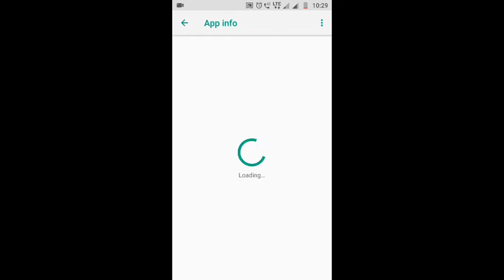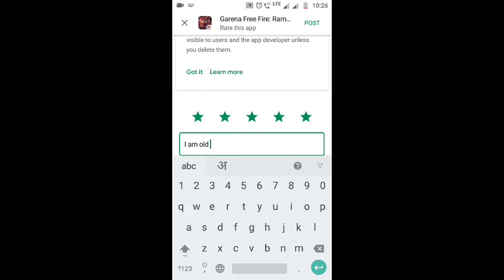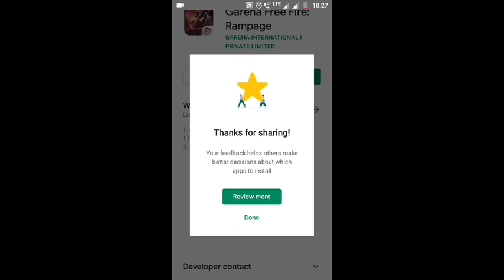How To Get 1000 Diamond In Free Fire | New Trick To Get Unlimited Diamond In Free Fire 2020 | Free D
free fire free diamond trick
how to get 1000 diamond in free fire
get 1000 diamond in free fire 2020
how to get 1000 diamond
free fire unlimited diamond trick
get 1000 diamond only 1 trick
only 1 trick get 1000 diamond in free fire
new trick to get unlimited diamond in free fire 2020
new trick 1000 free diamond
1000 free diamond 2020 trick
sc gaming force

SHARE WITH YOUR FREE FIRE  FRIENDS

Tags.

sc gaming force
free fire top up event full details
how to collect winterland socks token in free fire
how to collect cold steel gold in free fire
my stery shop 6.0 full details in free fire
free fire diwali party mission full detafidiwali spin free fire
free fire diwali spin event full details
match and win free fire
free fire match and win full details in free fire
free fire prepare to party event full details
Shani Character keise le in free fire
how to get shani character in free fire
free fire shani character keise le
how to get unlimited magic cube in garena free fire
noob to pro tips & trickfree fire killing montage
freefire unlimited diamonds trick
freefire magic cube trick
free fire killing top global players
free fire top 5 things
5 things you don't know about freefire
freefire tiktok freefire new update
5 things you don't know about freefire
freefire pro lobby gameplay
garena freefire noob to pro tips